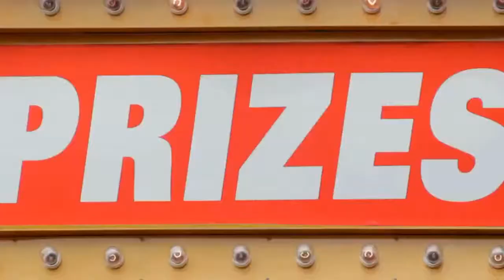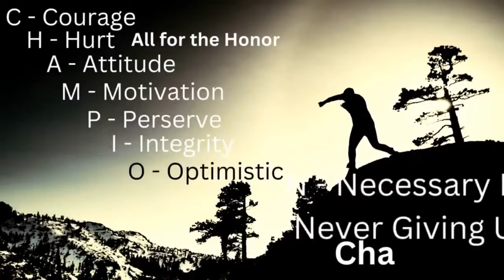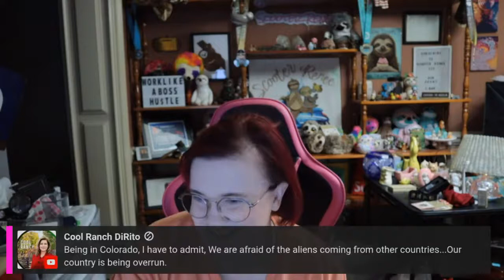REDISCOVER MONDAY MOTIVATION EP 49 IS THE GLASS HALF FULL OR HALF EMPTY